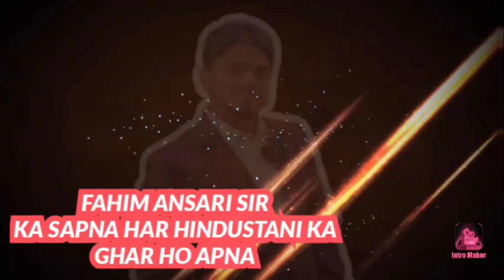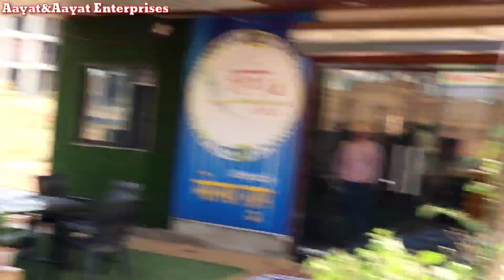ANAND HOME HOLI OFFER EMI HUM BHARENGE. 9892495943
POSSESSION HONE TAK EMI HUM BHARENGE SIRF BOOKING KARO. HOLI OFFER AB BUILDING ME FLAT LENE KA AAPKA SAPNA PURA HOGA.

FAHIM ANSARI SIR KA SAPNA HAR HINDUSTANI KA GHAR HO APNA